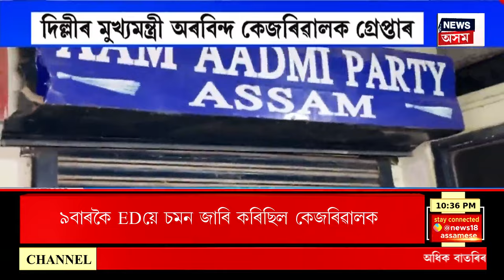SUPER PRIME | ED Arrested Arvind Kejriwal | দিল্লীৰ CM অৰবিন্দ কেজৰিৱালক গ্ৰেপ্তাৰ | ভুল কি?